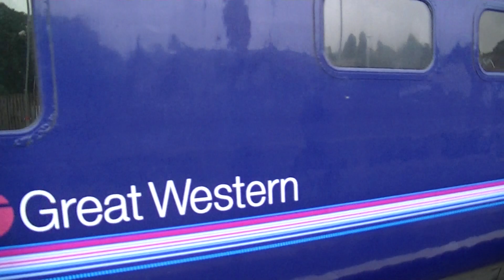43186+43030 Depart Newport 29 6 12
43186+43030 Depart Newport 29.6.12.MTS